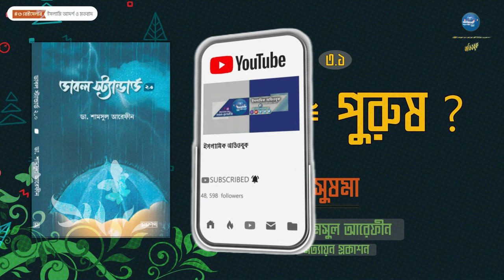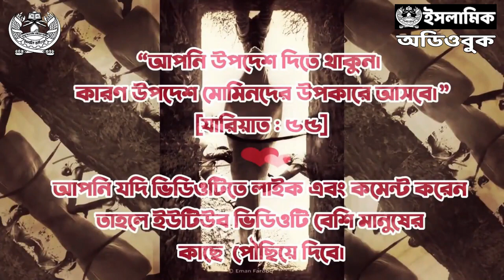৩.১ - নারী ≅ পুরুষ । সুষমা | ডাবল স্ট্যান্ডার্ড ২.০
লেখক : ডা. শামসুল আরেফীন
প্রকাশনী : সত্যায়ন প্রকাশন
বিষয় : ইসলামি আদর্শ ও মতবাদ
সম্পাদক : আবদুল্লাহ আল মাসউদ
ভাষা : বাংলা